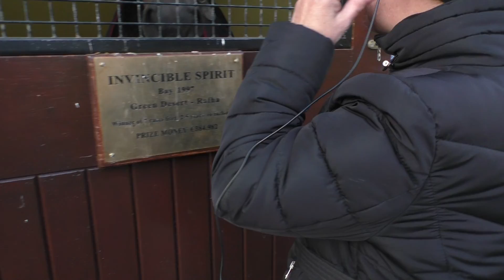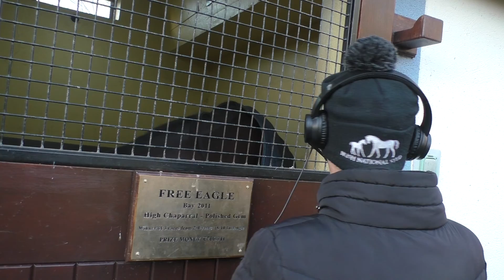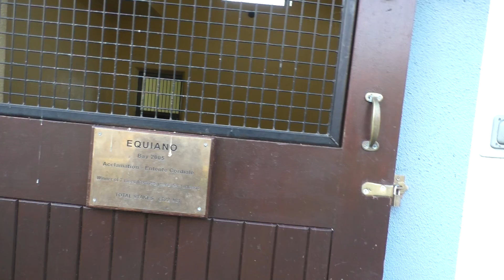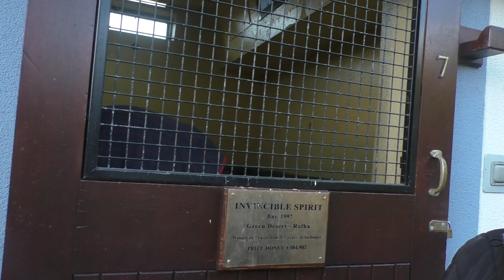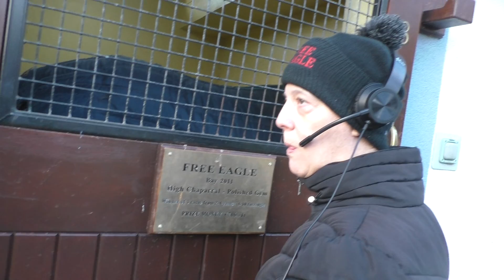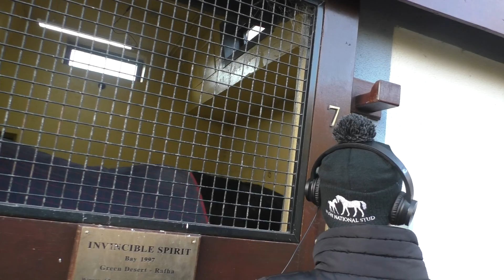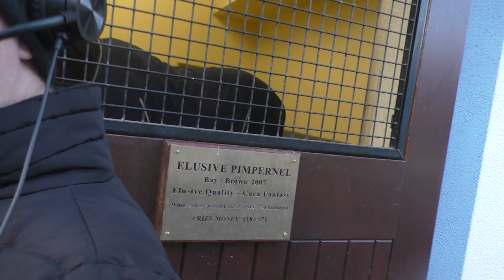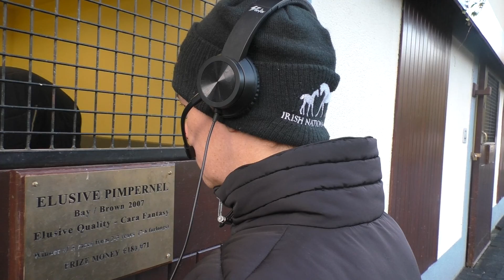2021-11-24 Wednesday - The Irish National Stud 2021 Season, video 5